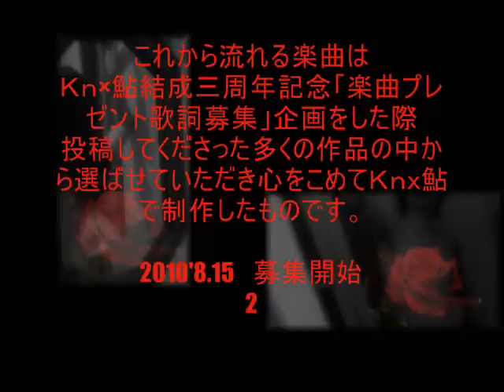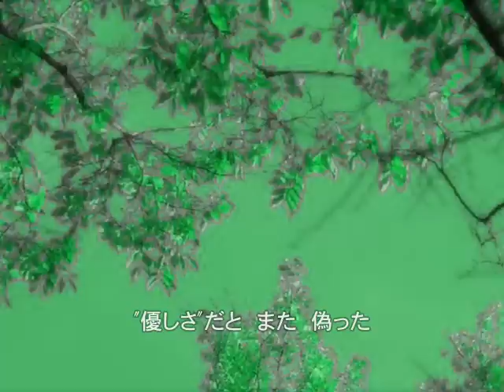『秋色ノスタルジー』Ｋｎｘ鮎三周年記念企画作詞募集決定作品☆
Ｋｎｘ鮎結成三周年楽曲プレゼント☆作詞募集企画にて、楽曲決定になった作品。
応募いただいた作品の中から、ｃｉｅｌさんの作品『秋色ノスタルジー』を楽曲にさせていただきました☆